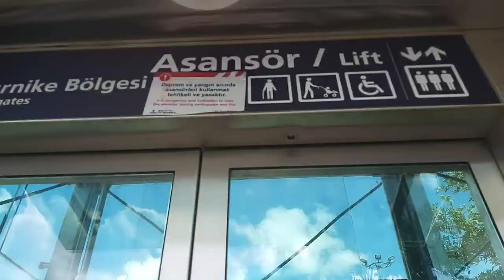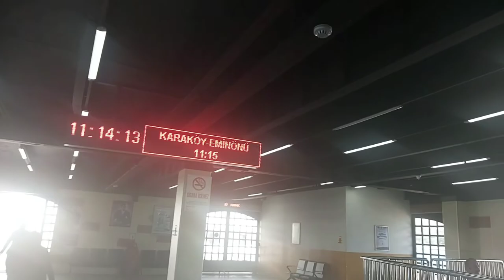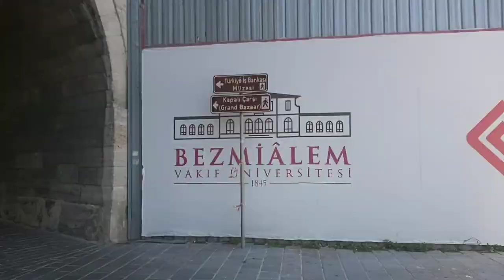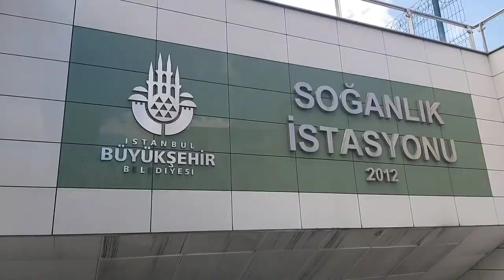ISTANBUL Eminönü Vlog ( Sessiz video )